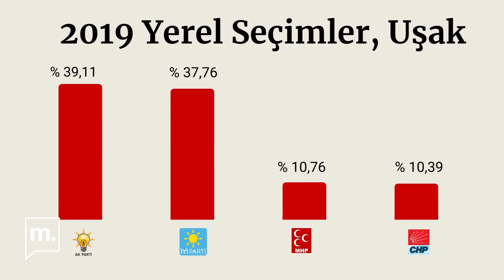Uşak'ta seçim bıçak sırtı: Herkes kazanabilir, herkes kaybedebilir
Ege Bölgesi'nin küçük şehirlerinden biri Uşak'ta seçim bıçak sırtı... Meclis'e sadece 3 milletvekili gönderen şehirde her partinin beklentisi yüksek, sokakta da her ismi duymak mümkün. Cumhuriyet Halk Partisi'nin (CHP) hedefi 3 milletvekiliyken, Milliyetçi Hareket Partisi (MHP) en az 1 milletvekili çıkaracağını düşünüyor. Cenk Narin'in videosu.

Uşak'ta oy kullanacaksanız oyunuz kime olacak? Yorumlarınızı bekliyoruz.